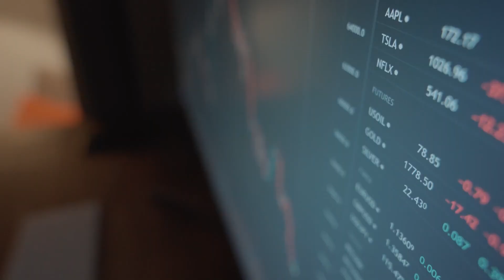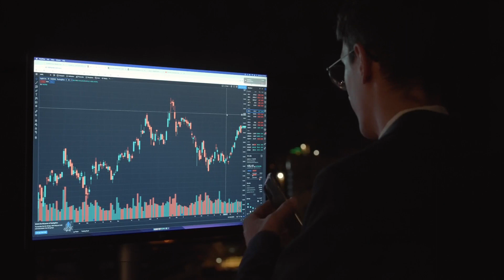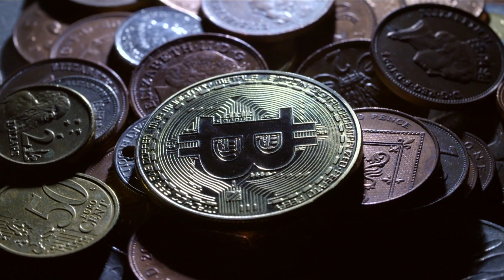Bitcoin Dominance Reaches Highest Level in 2 Years, Impact on Altcoins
In this captivating video, we dive deep into the recent surge in Bitcoin dominance, reaching its highest point in 2 years, and analyze its potential impact on altcoins. Join us as we unpack the fascinating dynamics of the cryptocurrency market and uncover the reasons behind Bitcoin's dominance. With insightful analysis and expert opinions, we explore the implications for altcoins and discuss whether this trend is sustainable.

Don't miss out on this must-watch video that will keep you up to date with the latest developments in the crypto world. Let's stay informed and engaged together!